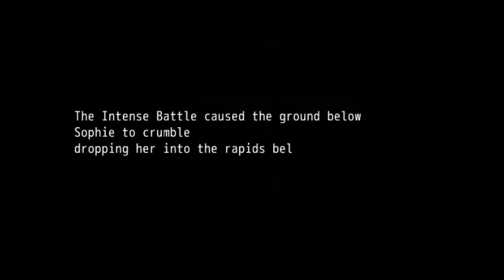King's RpgMaker Showcase: "Origin of Destiny"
Origin of Destiny! A fan requested rpg maker showcase game. This game is in Alpha by the way!

Looking for a great up and coming game made right in rpgmaker? Look no further, Origin of Destiny is similar to the classic Final Fantasy 4, but puts a unique twist on the combat. Use "Auto" to breeze through battle with over 9 unique classes all with their own strengths and weaknesses! But thats not all! Use powerful summons to decimate your foes all to look for your father whom you've been seperated with. People are looking for you, an evil lord seeks you out, but why? Find out by playing!

Heyo guys im KingsDecree, or King, and I love videogames. My channel will mostly be indies, handheld games, and the occasional triple-A. Im just starting out so any support/advice is greatly appreciated.